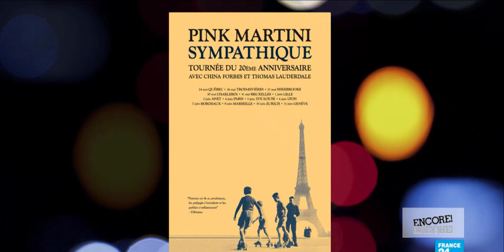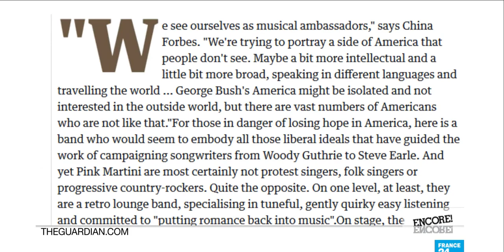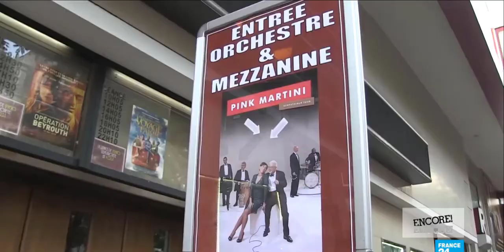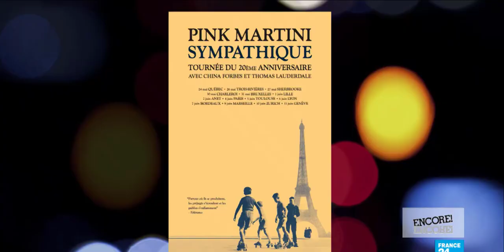😊PINK MARTINI Mar 2022 TOUR Palm Desert, CA Discount 😊 TicketSmarter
But Now I'm Back - Tickets Pink Martini Discount | Portland, OR

But Now I'm Back - Pink Martini Tickets Discount Ari Shapiro | Tacoma, WA - Jan 23

Pink Martini Tacoma WA Mon , Feb 14

PINK MARTINI Feb 2022 TOUR Portland, OR Discount | Ticketsmarter

PINK MARTINI is back on TOUR starting in Summer 2021!

Check the link below to see if we're coming to a location near you!

LYRICS:

My dear Maria
I’m here to see ya
Won’t you please, please open the door

I brought ya flowers
Been waitin’ hours
Can’t stand it anymore

So here’s what happened
When you were nappin’
I just went out for a snack
I was feelin’ famished
And then I vanished
… But now I’m back

Now he’s back
Had a snack
Now he’s back

My heart is burning
For that love of ours
Yearning for that sea of stars
Let me in so I can prove to you
That no one else
Can love you, girl
The way that I do

Oh how I miss ya
I wanna kiss ya
And hold you close from dusk until dawn
So let’s just make up
And when you wake up
I promise not to be gone

Ya know I love ya
Dream only of ya
So please, please cut me some slack!
I went away
Just a couple of days

Now he’s back
Cut him slack
Now he’s back
Maria, baby,
I guess that maybe
You’re still a little angry with me
But it’s gettin’ late and
The boys are waitin’
Gotta get something to eat

I better go now
I hope you know now
I love you that is a fact
So don’t you worry
I gotta hurry, babe
… but I’ll be back

He’ll be back
It’s a fact
He’ll be back
Don’t attack
Etc…

LINEUP:

Thomas M. Lauderdale, piano and bandleader
Ari Shapiro, lead vocals
Phil Baker, upright bass
Dan Faehnle, guitar
Nicholas Crosa, violin
Gavin Bondy, trumpet
Robert Taylor, trombone
Andrew Borger, drums
Miguel Bernal, percussion
Brian Davis, percussion
Reinhardt Melz, percussion
Timothy Nishimoto, percussion